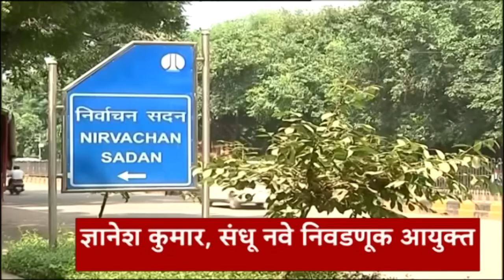ABP Majha Marathi News Headlines 02 pm TOP Headlines 02pm 14 March 2024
ABP Majha LIVE| Lok Sabha 2024 | Rahul Gandhi | Uddhav Thackeray | Mahayuti vs MVA | Marathi News | BJP Loksabha Candidates Second List

Manoj Jarange Patil vs Devendra Fadnavis Live Updates | Headlines Today | CM Eknath Shinde | Ajit Pawar Baramati LIVE | Top Headlines | Marathi News Today LIVE Updates | Maharashtra News Today | Latest Marathi News | Marathi Batmya | PM Narendra Modi | Manoj Jarange | Lok Sabha Election 2024 | Maharashtra Lok Sabha Election Updates | Maharashtra Political News | मराठी बातम्या | ताज्या घडामोडी | टॉप हेडलाईन्स | उद्धव ठाकरे सभा | महाराष्ट्र ताज्या घडामोडी | मनोज जरांगे पाटील मराठा आंदोलन | महाराष्ट्र लोकसभा निवडणूक 2024 लाईव्ह अपडेट्स